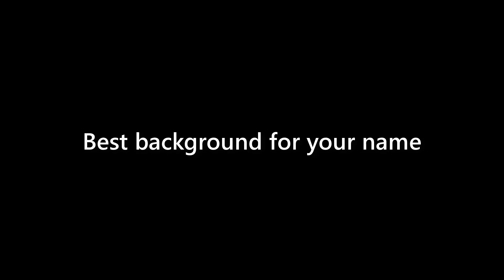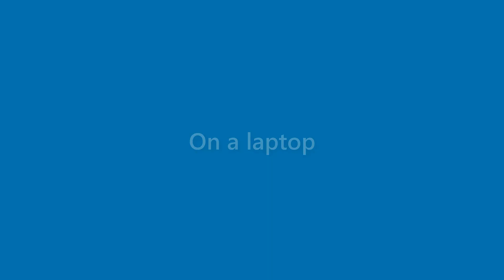Adriana Mcpherson - appearance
Name Look - Adriana Mcpherson - appearance. In this video we present "Adriana Mcpherson" name look and feel in various scenarios.
This video will cover:
How does "Adriana Mcpherson" look as a personal letterhead?
How does "Adriana Mcpherson" look on a business card?
How does "Adriana Mcpherson" look on a computer/laptop screen?
How does "Adriana Mcpherson" look with different background colors?
How does "Adriana Mcpherson" look with various fonts?